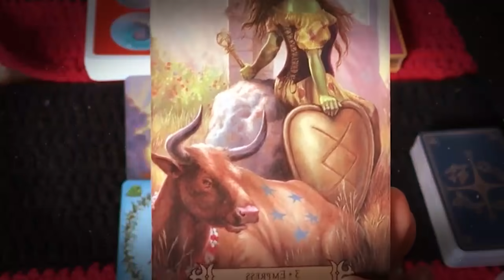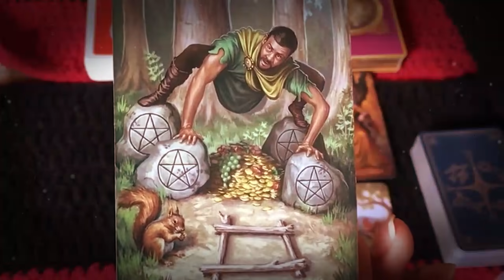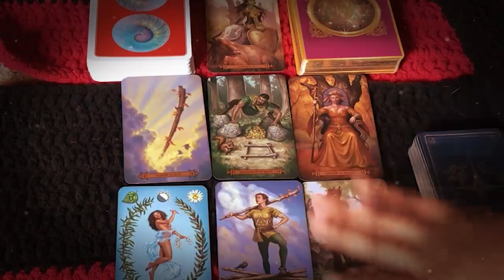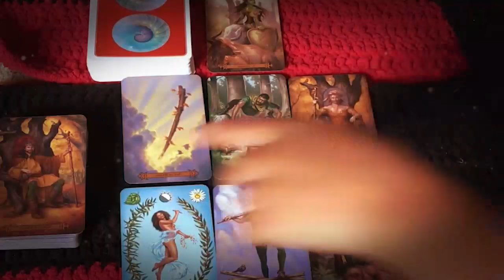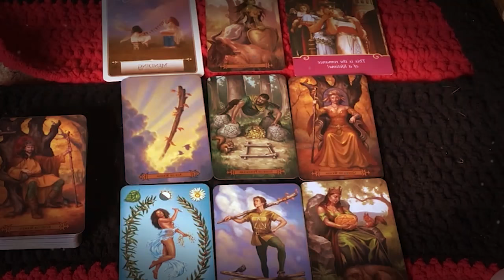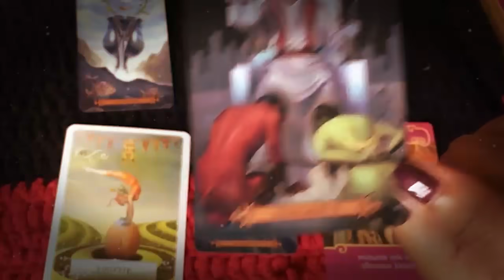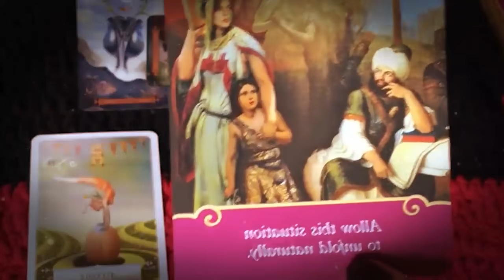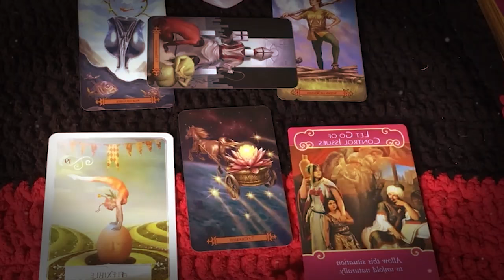PISCES JULY 2021 YOU’RE NOT EXPECTING THIS INSANELY AMAZING SURPRISE! PISCES JULY LOVE TAROT READING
PISCES JULY 2021 - YOU’RE NOT EXPECTING THIS INSANELY AMAZING SURPRISE! PISCES JULY LOVE TAROT READING PISCES JULY 2021 - YOU’RE NOT EXPECTING THIS INSANELY AMAZING SURPRISE! PISCES JULY LOVE TAROT READING